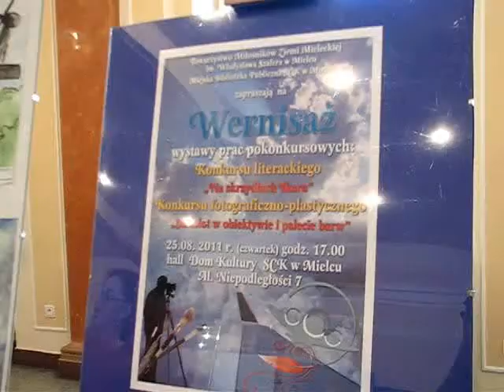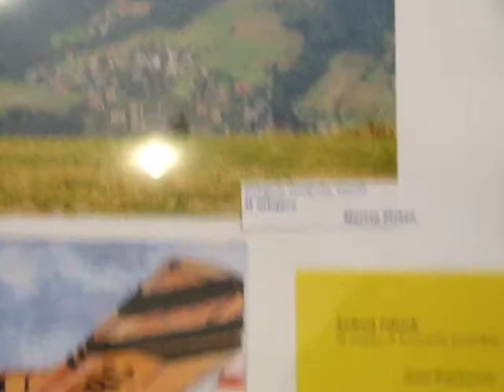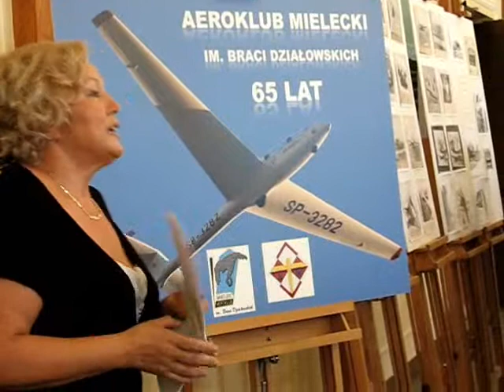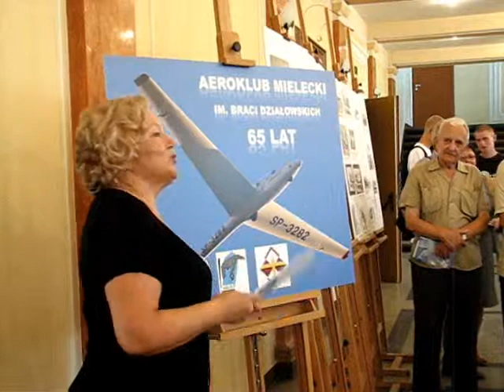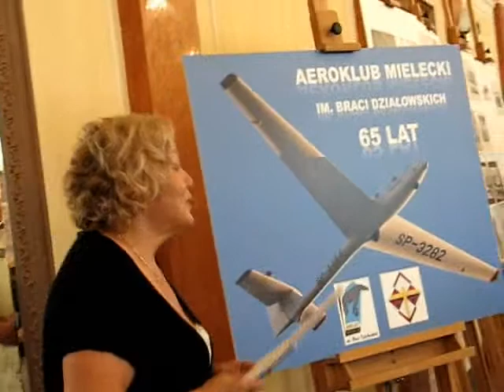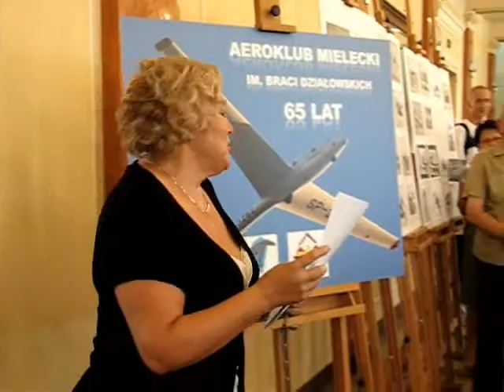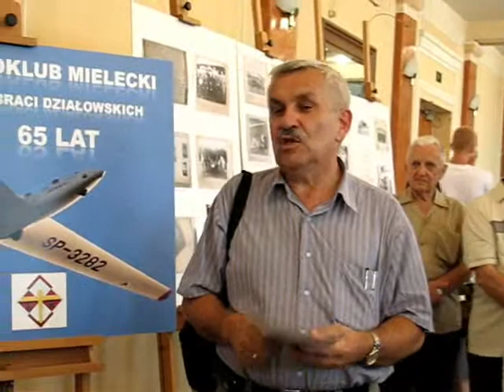Wystawa KML w Mielcu "Samolot w obiektywie i palecie barw" 25.08.2011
Wystawa Klubu Miłośników Lotnictwa  w Mielcu Samolot w obiektywie i palecie barw RCK Mielec 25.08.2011